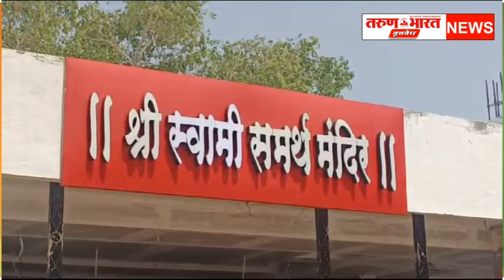10 एप्रिल 2024 सोलापूर जिल्ह्यातील संपूर्ण घडामोडी